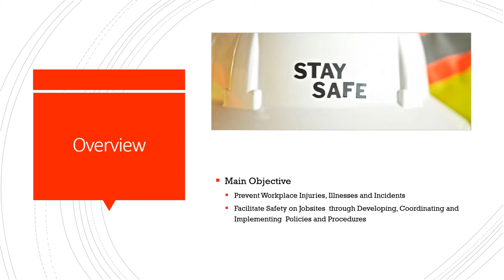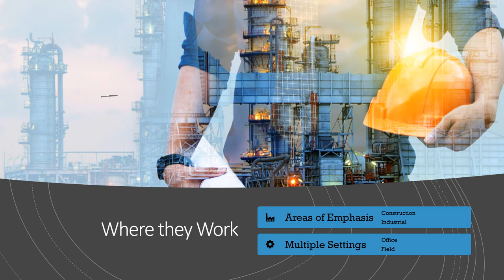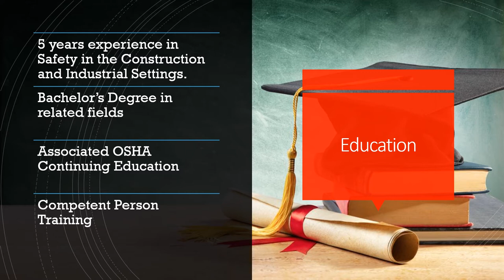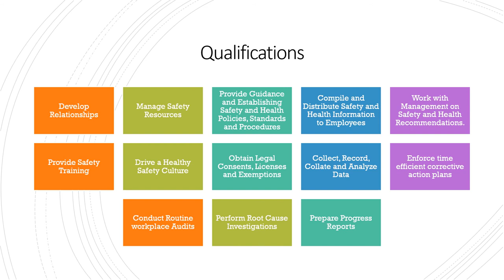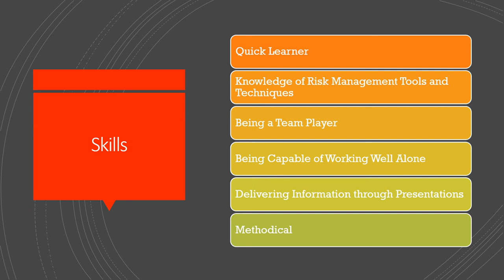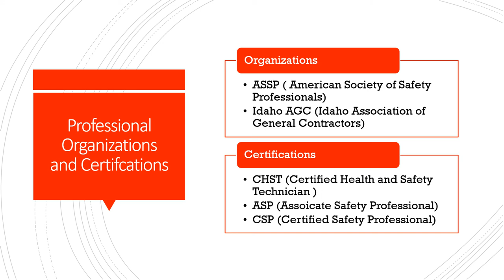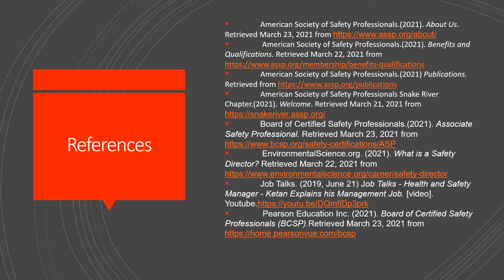Media Project A Day In the Life of a Safety Director